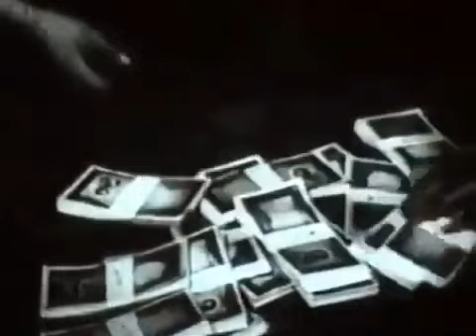فیلم فرزند گمراه | ۱۳۳۵ | احمد قدکچیان و تقی ظهوری | نسخه کامل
✅خلاصه داستان👇
«احمد» به دنبال مشاجره با پدرش به تهران می رود و وقتی برادرش را نمی یابد کارش به سرقت کشیده می شود و در جریان یک سرقت صورتش زخمی می شود. همکاران احمد دکتری را به بالین او می آورند تا آثار زخم را از صورتش بردارد ولی دکتر جای زخم را به صورت بدی باقی می گذارد. احمد پس از بهبودی نسبی به قصد انتقامجویی سراغ دکتر رفته و با او درگیر می شود. اما او درمی یابد دکتر برادر گمشده اش است که از کودکی خانواده را ترک کرده. احمد در حال گریز به وسیله ی پلیس به قتل می رسد.